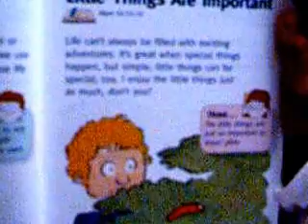2005 Cyn & Steph Bedtime Christian prayer reading Jesus devotional baby bottle squeezing cheeks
Steph named her white Disney Mickey Mouse bear "Bear Bears" way before the TV Show We Bare Bears.   Raspberries raspberry kisses on the cheek